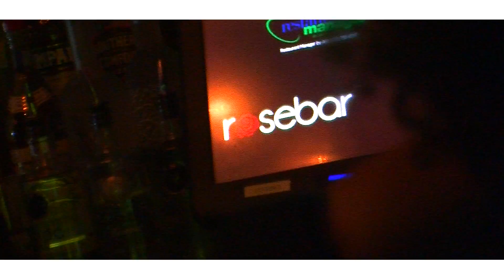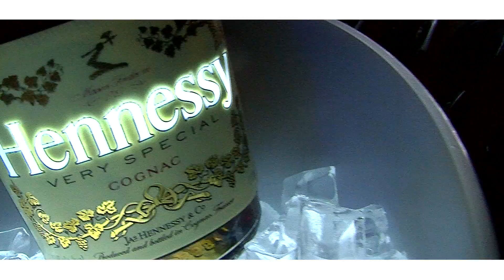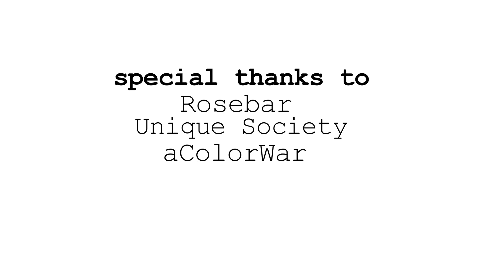The Promoters Unique Society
From Opera Fridays to Josephine Saturdays, Unique Society is known for promoting some of the best events in the Washington, D.C. area. This episode follows Nate and AJ as they prepare for yet another edition of one of the biggest weekly events of the summer: the RoseBar Day Party. Watch as they work with the event staff, managers and clients to ensure that this day party is head and shoulders above the rest.